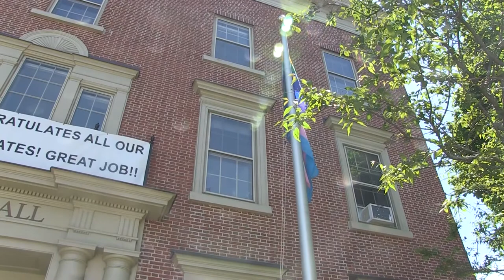Pride Flag Raising at Beverly City Hall